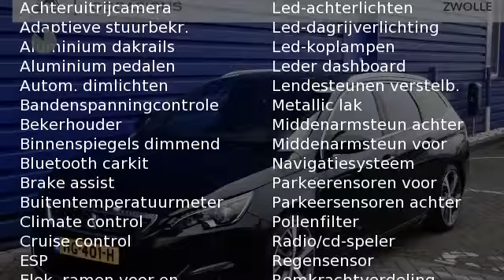Peugeot 308 GT 2.0 BlueHDi 180pk AUTOMAAT KEYLESS ENTRY/START NAVIGATIE